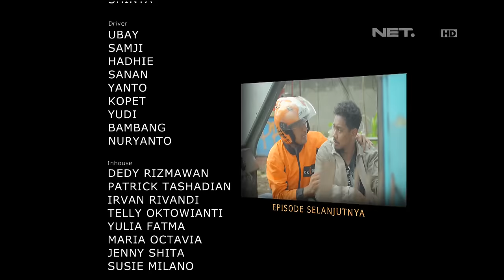OKJEK Episode 103 - 19 Mei 2016 (Part 5/5)